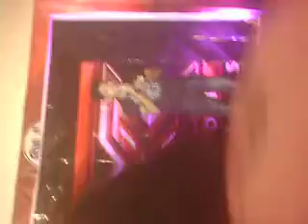X Factor Philippines- Melvin Moreno Estores Policarpio sing Lead me Lord